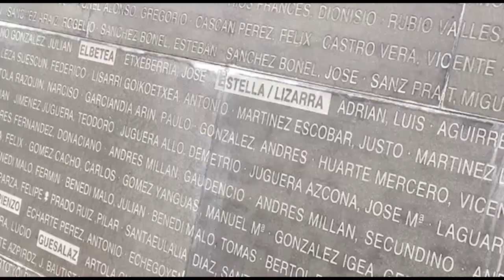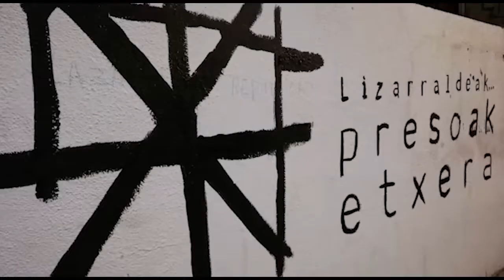📽 Herriz herri bidea gara, herrien esperientziak eta lanketaren azalpenak 1️⃣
📺Herriz herri bidea gara, herrien esperientziak eta lanketaren azalpenak.

1️⃣

Eta zuek nola ari zarete Urtarrilaren 9ko deialdia prestatzen? Hemen duzue lagungarri egingo zaizuen bideo bat.